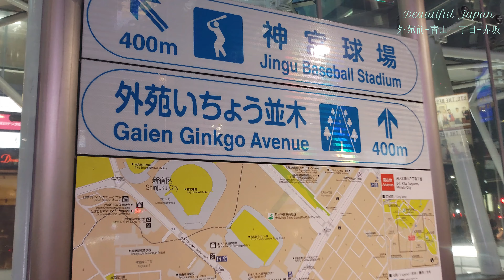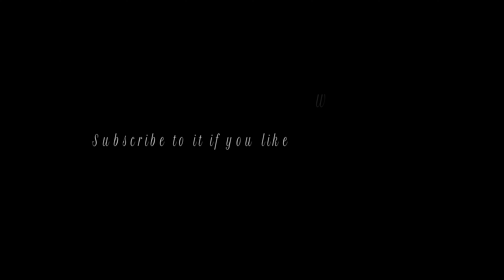【Beautiful Japan】東京 夜 外苑前-青山一丁目-赤坂｜Tokyo Gaienmae-Aoyamaichome-Akasaka night walk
This channel walks around the world with you. Hope you enjoy!

Gear

▶︎LG V ThinQ 5G (Main camera)
▶︎Osmo Pocket 2(Second camera)
▶︎RX100VI(DSC-RX100M6) (mainly for Travel Thirsty Channel)

▶︎WonderShare Filmora9